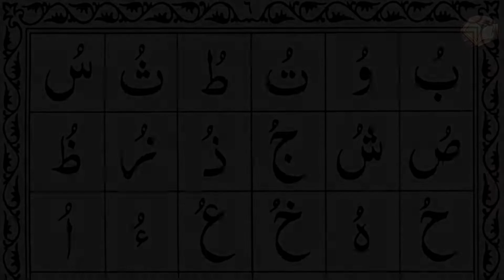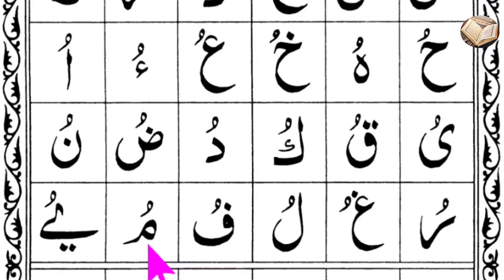নূরানী পদ্ধতিতে কুরআন শিক্ষা | পর্ব ৯ | নূরানী কায়দা | সহি শুদ্ধভাবে আরবি উচ্চারণ